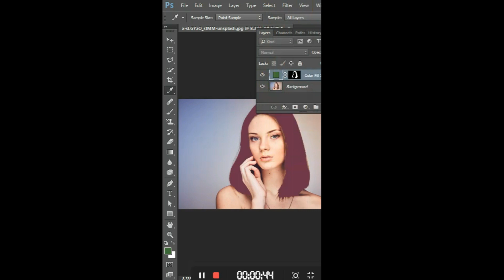how to Change Color Of Hairs in Photoshop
In This Video I Will Show You How TO easily Change colors Of Hairs.